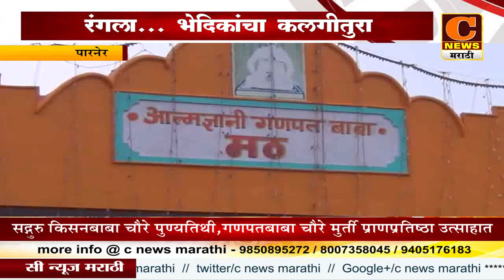पारनेर - सदगुरू किसन बाबा चौरे पुण्यतिथी सोहळा, गणपत बाबा चौरे यांच्या मुर्तीची प्राणप्रतिष्ठा